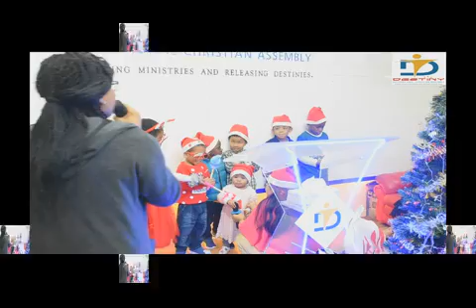DICA CHILDREN HONG KONG